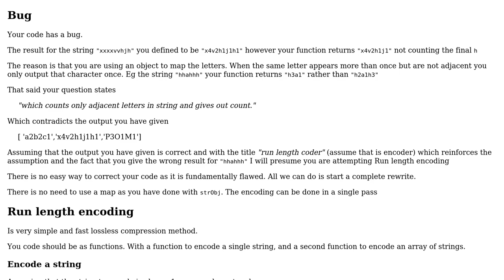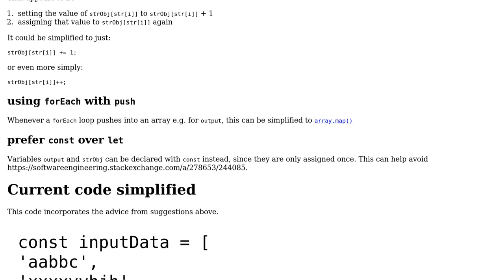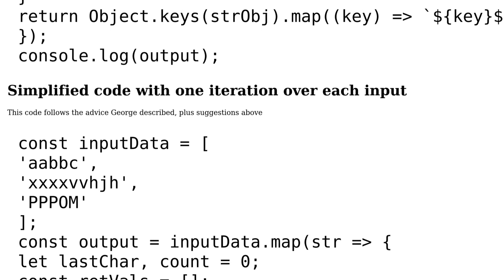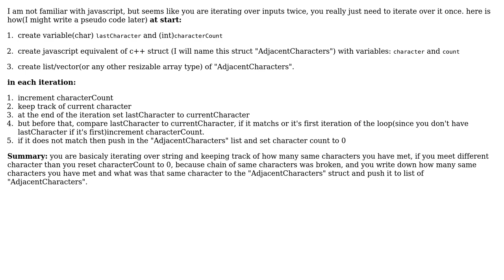Run-length coder (3 Solutions!!)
Run-length coder

With thanks & praise to God, and with thanks to the many people who have made this project possible! | Content (except music & images) licensed under CC BY-SA | Music | Images & others | With thanks to user uday8486 user SAM OnELA user G.Azma user Blindman67 and the Stack Exchange Network Trademarks are property of their respective owners. You are responsible for your own actions.